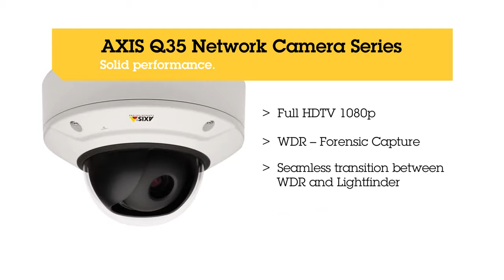AXIS Q3505-V 22mm Indoor Fixed Dome with Full HDTV at up to 60 FPS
AXIS Q3505-V 22mm

Indoor Fixed Dome with Full HDTV at up to 60 FPS

AXIS Q3505-V is a high-performance, vandal-resistant fixed dome for high-security applications indoors. The camera is available with wide or telephoto lens. The camera delivers HDTV 1080p video at up to 60 frames per second, providing smooth video even when capturing fast movements.

The camera's Wide Dynamic Range (WDR) – Forensic Capture capability provides perfectly balanced video quality in scenes with strong variations in light, while the Lightfinder technology enables outstanding image usability in poor light. The camera can seamlessly transition between handling WDR and low-light conditions. AXIS Q3505-V also supports Axis’ Electronic Image Stabilization (EIS), which greatly improves video quality in situations where the camera is subject to vibration.

Furthermore, the camera supports barrel distortion correction and includes optical zoom that can be used when monitoring a scene. When using the optical zoom for monitoring, an operator can zoom in on an object, or the camera can zoom in automatically when the Gatekeeper functionality is applied.